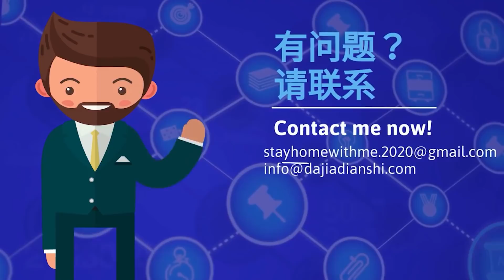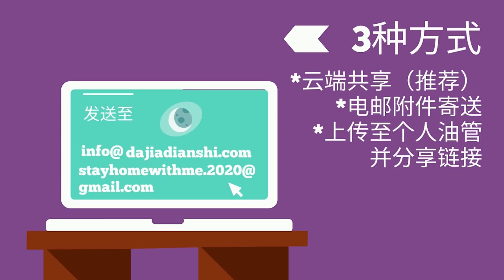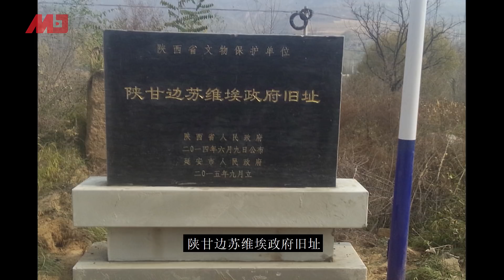鞭抽火钳烙：陕北肃反是中共百年内斗的缩影丨伐林追问（高伐林 20200422 第88期）